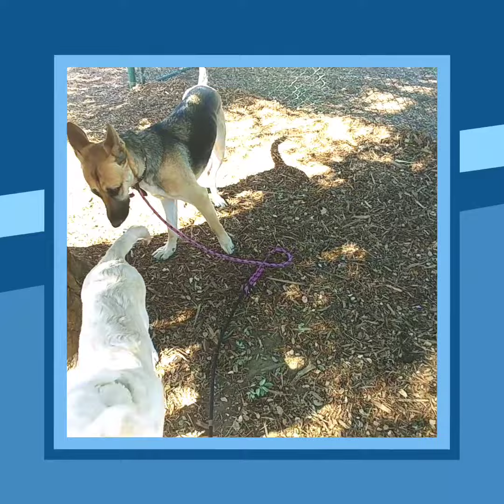Teaching your puppy to respect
Leading your young puppy to respect Older Dogs .